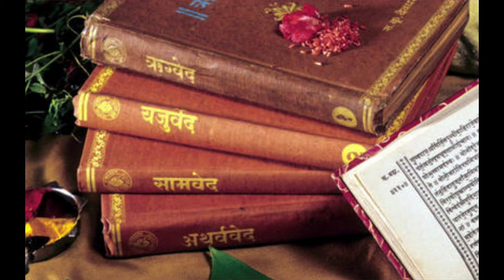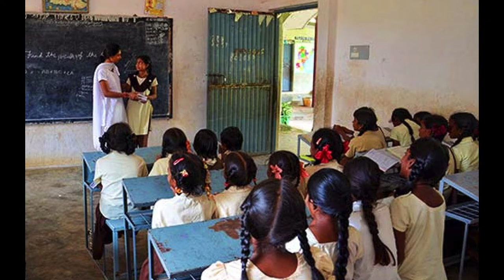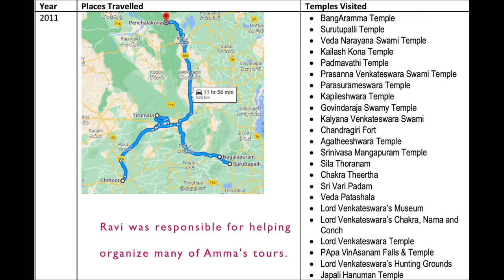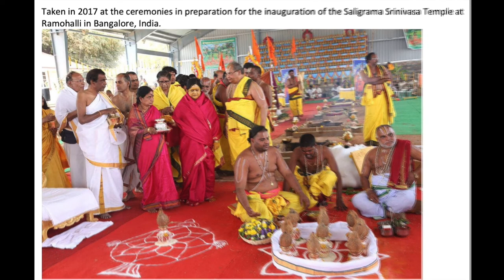Ravi Annayya Garu Celebration of Life with Her Holiness Amma Sri Karunamayi May 7, 2022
On May 7th, 2022, a Celebration of Ravi Annayya Garu's life was held with Her Holiness, Amma Sri Karunamayi. Thank you to all those who attended and participated.

The music used for the second video is called OM Sanctuary by J.D. McKean. Please visit his site for OM Music and support this artist

TimeCodes:
0:00       Welcome & Introduction
6:10       Pallavi & Saeesha Sing a Bhajan
11:50     Mantra from Smriti
14:14     Video:  Story of Her Holiness & Her Family Honoring Ravi Annayya Garu
24:08     Stories, Tributes & Memories Begin
1:43:25   Amma asks Swamini to Speak
1:45:55   Amma Speaks
2:18:20   Video: Pictures of Ravi Annayya Garu
2:23:33   Amma Speaks
2:41:44   Goodbyes & Closing Slides

Books & Meditations & Podcast:
Journaling for Well-Being & Peace:

The How to Rest Youtube video series features 4 easy steps:
Relax ~ Exhale ~ Surrender ~ and Trust

If you are feeling overwhelmed by life and trying to slow down and rest in a culture that never sleeps and is always on the go, you're in the right place.